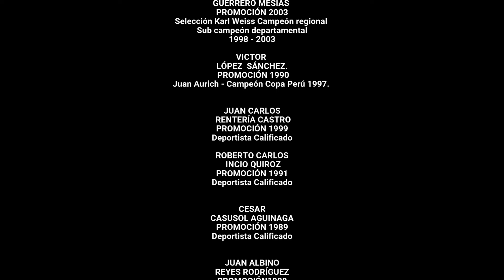VIDEO OLIMPIADAS 2024 - EX ALUMNOS KARLWEISSINOS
Video realizado en distintos parajes de nuestra Región...